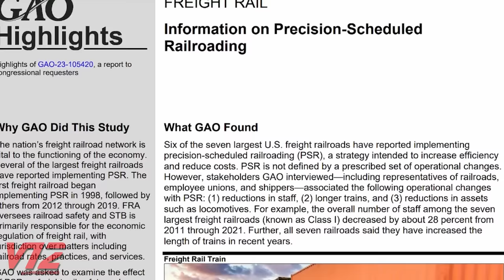Senator: END Precision Scheduled Railroading!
Precision Scheduled Railroading has been a controversial topic for many years now. But, after recent train derailments and accidents, PSR is coming under even more scrutiny.
During a recent Senate hearing, Sen. Bernie Sanders asked Norfolk Southern's CEO if he'd end the practice.
So, what is Precision Scheduled Railroading and why has it been criticized?